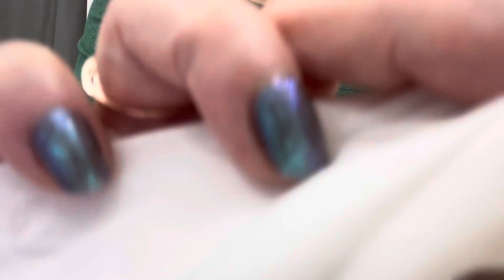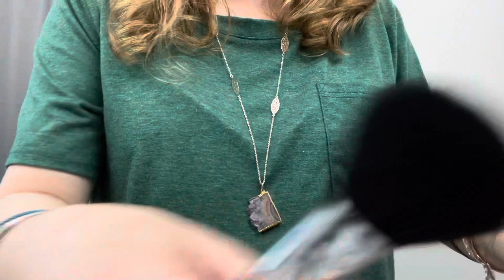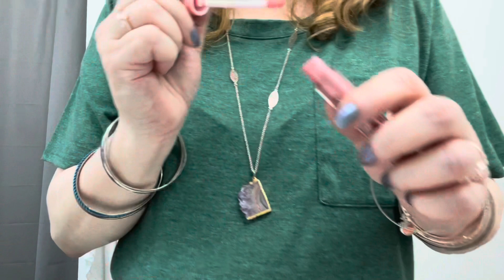ASMR✨MAKEUP 💖✨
Time for a lovely summer makeup look for you ☺️✨🌞💜💖✨🌞

Explore new possibilities this summer ✨🫶🌞✨